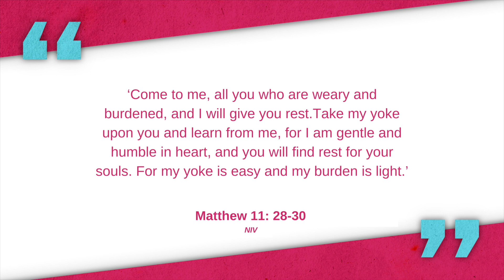Living It Out | Ready to Learn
Continuing our series focusing on living out our faith, we look at what it means to learn and care.